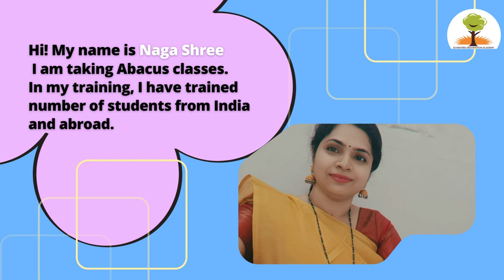ADA Abacus classes in Vidhyanagar Davangere | Best Abacus classes for kids in English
Looking for the best abacus classes in  Vidhyanagar Davangere?

Look no further than ADA Abacus! Our experienced and professional Trainer will give you the best results.

This video will tell about About ADA Trainer, Why ADA Abacus, ADA Abacus Advantages, ADA Branch Details, etc.

• Abacus Classes, Advantages of Abacus, ADA Trainer Profile, Why ADA Abacus, ADA Abacus Center Location, etc.